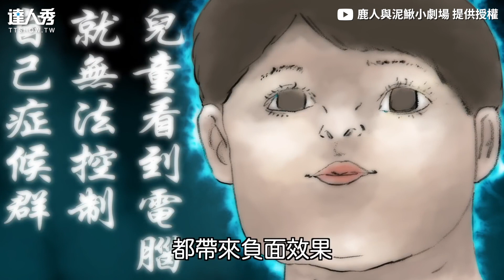【小時候就是忍不住偷玩電腦！ 防爸媽這些招數網：童年必做】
小時候都會偷玩電腦跟看電視😝(望向天編)